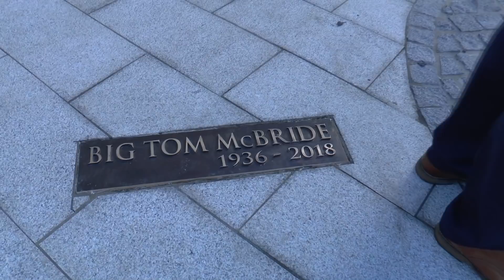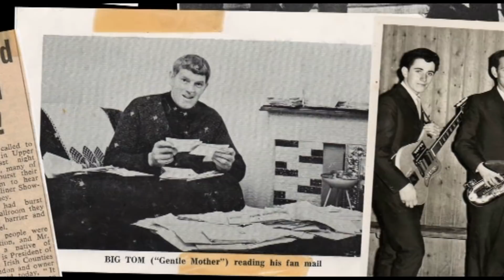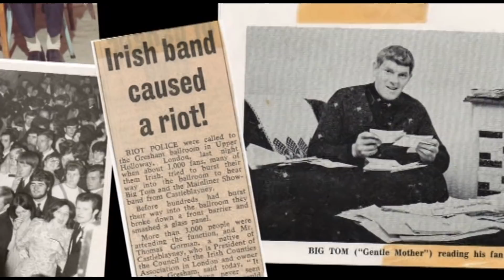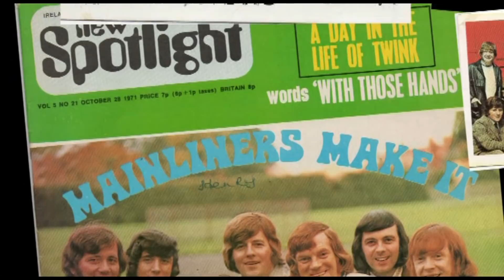The Unveiling Of Big Tom's McBride's Statue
On Sunday 23rd September 2018 a statue was unveiled to the 'King Of Irish Country Music' Big Tom McBride in Castleblayney Co Monaghan, Ireland.